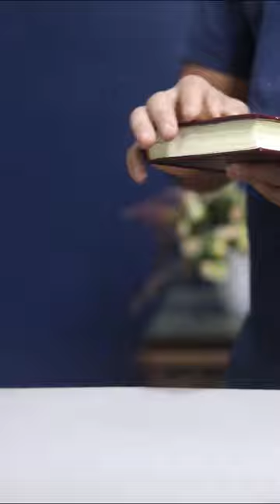معقول دا بيحصل في القبر!!